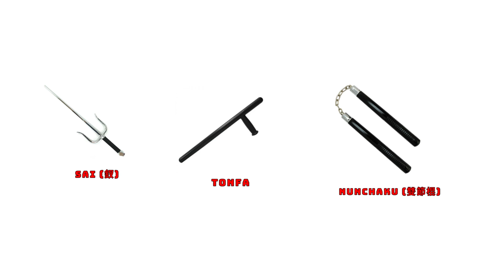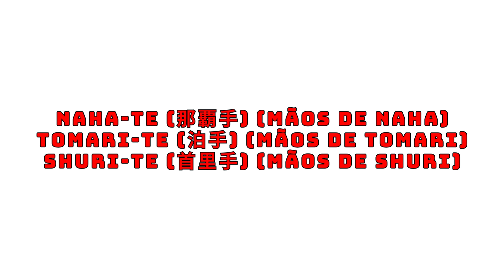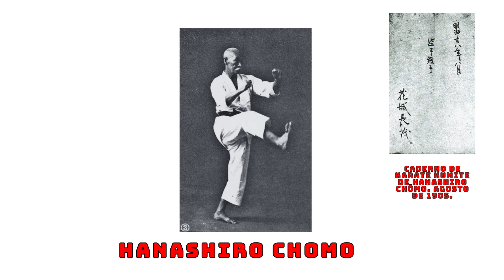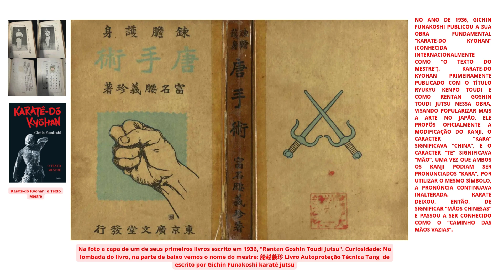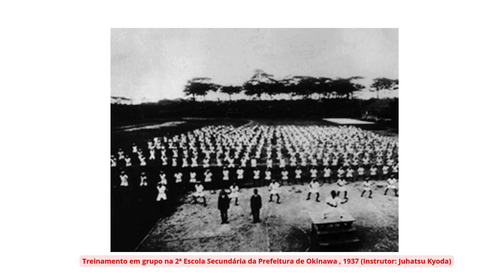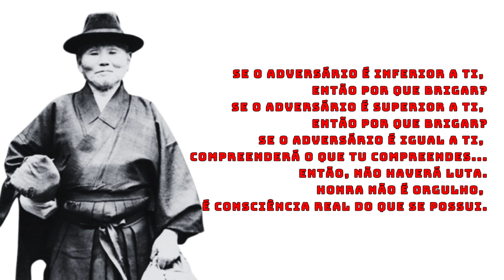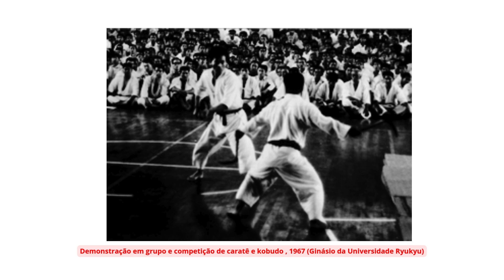HISTORIA DO KARATE E SUA ORIGEM SECRETA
HISTORIA DO KARATE

Canal sobre Artes marciais. Aqui você ver vídeos sobre tudo relacionado as artes marciais. Como: histórias, lendas, curiosidades, estilos e muito mais.